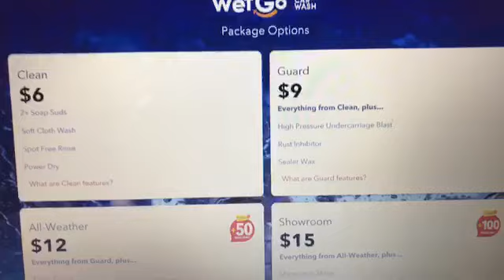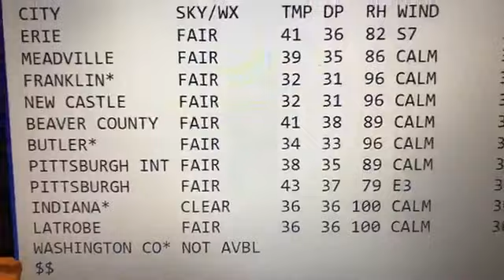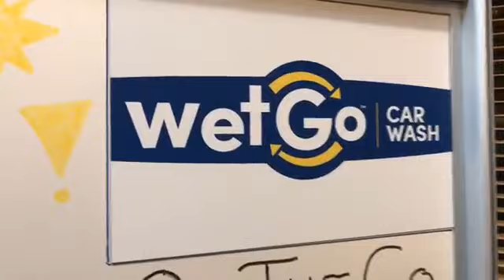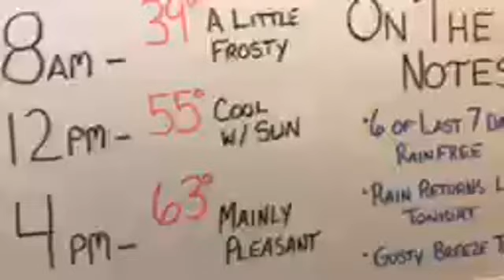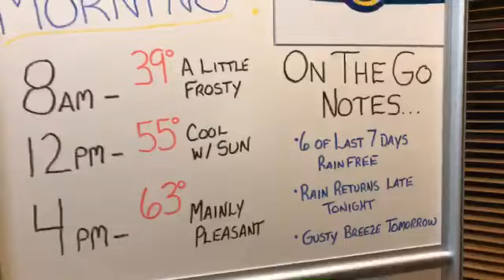WakeUp WhiteBoard, Tuesday 10/15/19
A frosty start...but a sunny and milder finish to your Tuesday!  Enjoy it...clouds return this evening then rain returns late tonight into Wednesday morning, along with breezy and cooler conditions.  All the simply accurate information without all the hype!